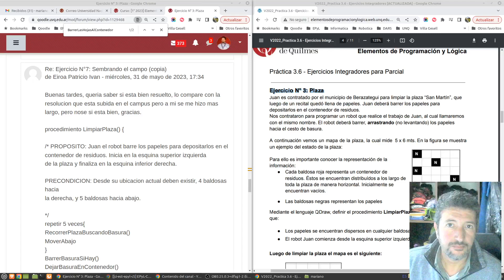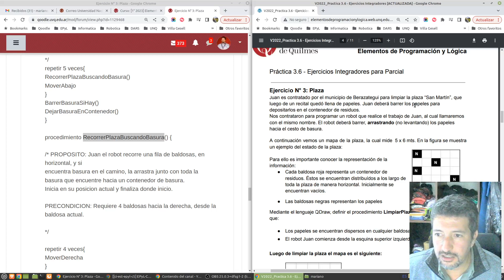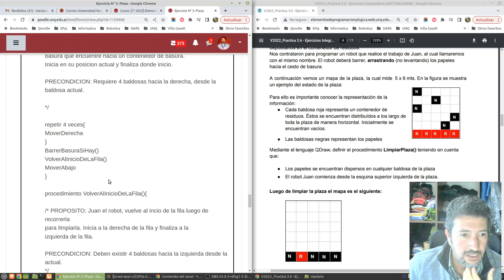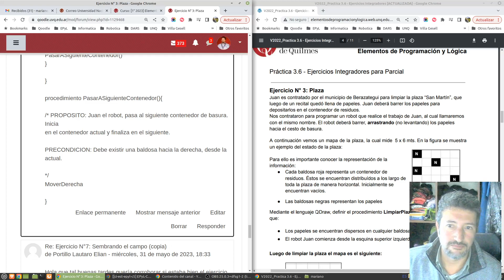EPyL - 2023 - 1Cuatri - Comisión 2 - TP_3.6 - Ejercicio N° 3: Plaza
EPyL - 2023 - 1Cuatri - TP_3.6 - Ejercicio N° 3: Plaza.
Devolución a un estudiante respecto de una consulta. Mostración de una posible resolución que se ajusta a las buenas prácticas de programación vistas en la materia.